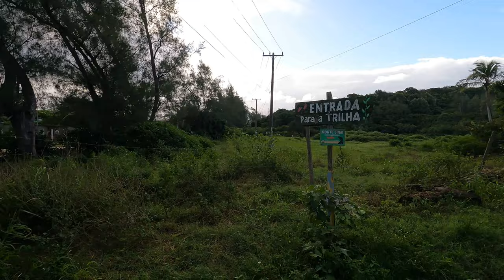TRILHA DA PRAINHA - Oleo nas praias de Arraial? 4K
Nessa trilha 3 da Praia do Pontal vamos conhecer novos lugares em Arraial e abordar assuntos que estão sendo discutidos nesses semana, como o caso das manchas de óleo que apareceram na praia em Arraial. Mais informações pelo nosso contato.